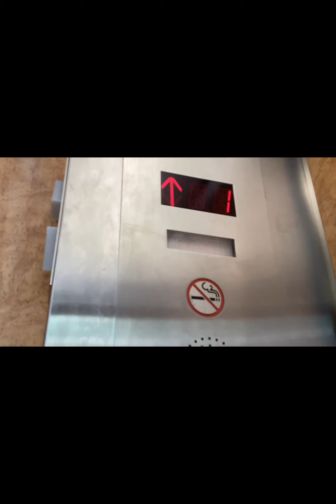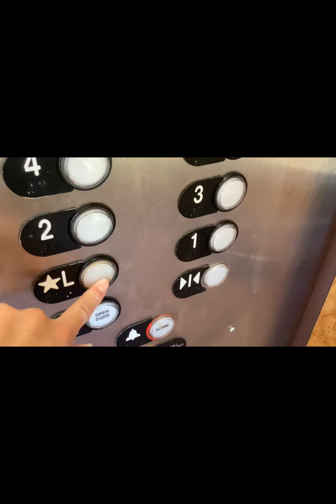Day two of Florida